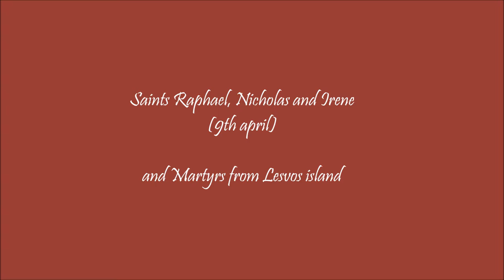Icon of Saints Raphael, Nicholas and Irene and scenes of their martyrdom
This is a video on the icon of Saints Raphael, Nicholas and Irene, and Martyrs of Lesvos Island, explaining the scenes of their martyrdom.
This icon was painted during the years 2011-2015